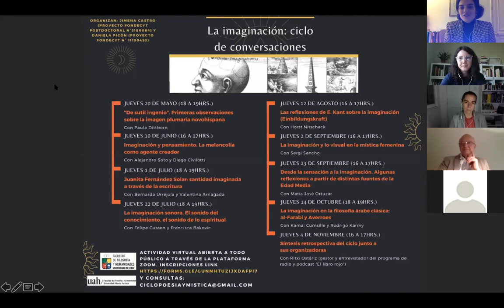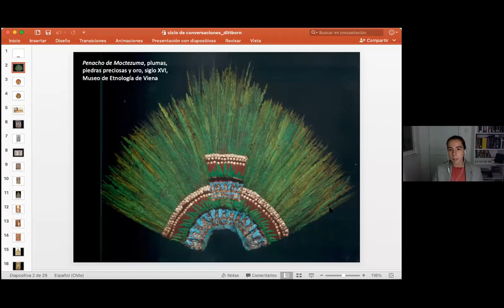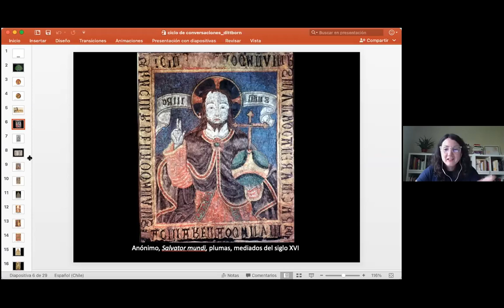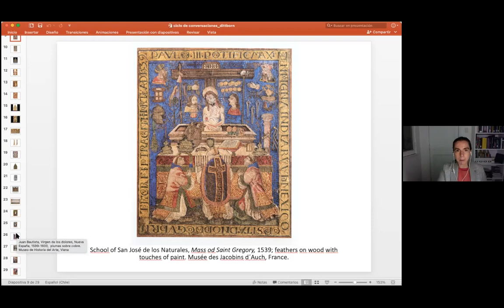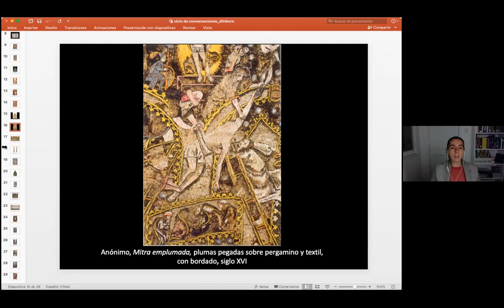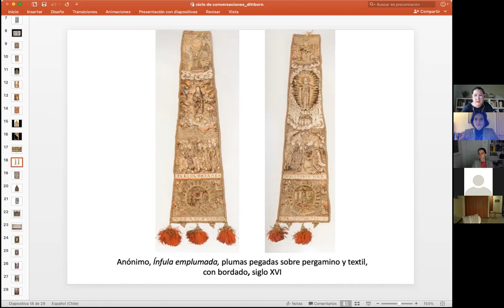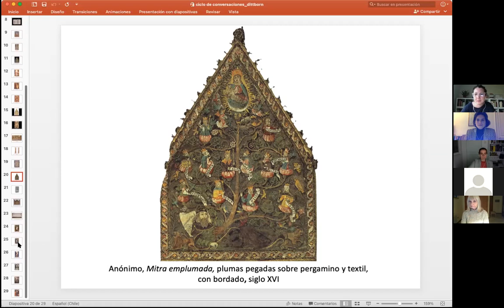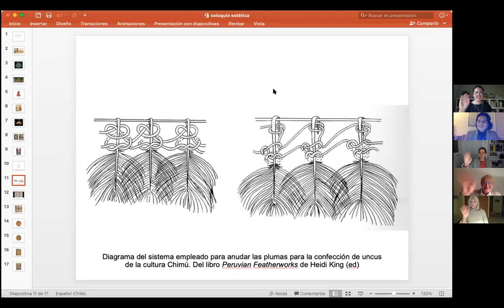Primera sesión Ciclo imaginación Paula Dittborn